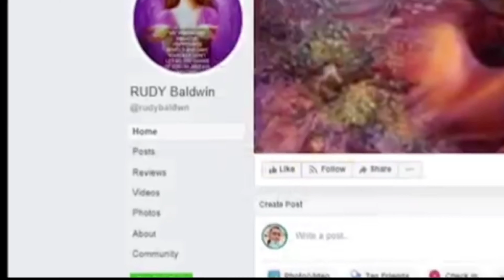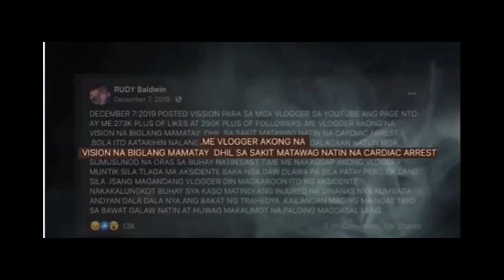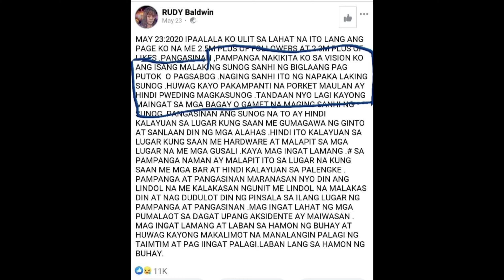Rudy Baldwin visions | Samar Prediction | Celebrity Psychic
Credit to madaam Rudy Baldwin
Kmjs & Rated K